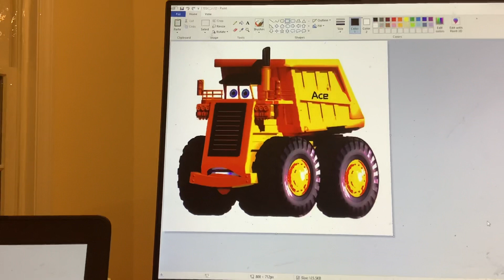May 20, 2021